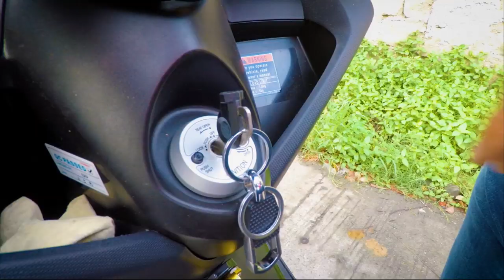BAGONG RELEASE NA MGA MOTOR SCOOTER AT BIGBIKES // TURO MO, PRESYUHAN KO - YAMAHA NMAX - motoVLOG